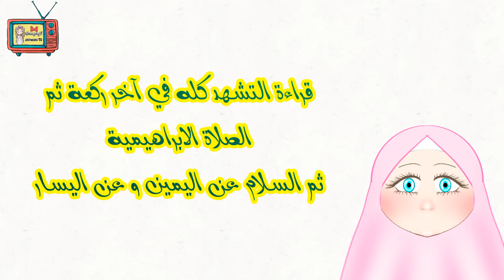تعليم الصلاة | كيفية الصلاة | الطريقة الصحيحة للصلاة | انيميست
فيديو تعليمي جديد من إنتاج قناة انيميست للأطفال، هيا للتعلم الصلاة الصحيحة .
هذا الكرتون يعلم الأطفال صلاه وحتى الكبار طريقة الصلاة الصحيحة خطوة بخطوة.

يجب البدء في تعليم الأطفال أولاد وبنات على الصلاة منذ عمر السابعة، وذلك تطبيقاً لما جاء في حديث النبي محمد صلّى الله عليه وسلّم: (مُرُوا أولادَكم بالصلاةِ وهم أبناءُ سَبْعِ سِنينَ، واضْرِبوهم عليها وهم أبناءُ عَشْرِ سِنينَ، وفَرِّقوا بينهم في المَضاجِعِ)؛ فعندما يبلغ الصغار سواء الذكور أو الإناث سن السابعة من أعمارهم، فإنَّ أول ما يجب تعليمهم عليه هو الوضوء، وذلك عن طريق الوضوء ، وبعد تعليمهم على الوضوء، يتم تعليمهم على طريقة أداء الصلاة، وتكرار عملية التعليم حتى يتقن الصغير ذلك، وينبغي عدم زجر الأطفال أو توبيخهم عندما يُخطئون أو يُقصّرون في صلاتهم، بل يجب التعامل معهم برفق وتقديم النصيحة لهم.